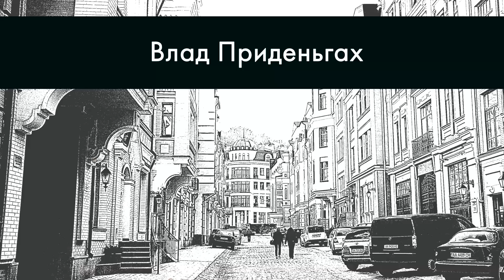Картина в нарколаборатории, Влад А4, папич шизойд и арт конкурс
Добро пожаловать

Всего наилучшего
Прямой эфир состоялся 9 дек. 2021 г.

00:00 - кто убил марка?
00:10 - Егорик и Влад А4
02:00 - Олег Броварской
02:27 - канал А4
03:03 - картина Влада Приденьгах в нарколаборатории
05:54 - модераторы работают
06:16 - Олег Поварской
06:25 - обожаю папича
07:10 - "убер" и "лучший кофе в Киеве"
09:32 - папич шизойд?
10:48 - про ник Bukkake MC
12:05 - арт конкурс. Влад выиграл?
15:06 - как Артем выпил бар Владика
16:25 - спокойной ночи всем